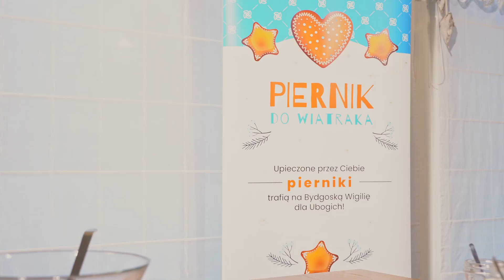Świąteczna akcja "Piernik do Wiatraka"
Nadszedł adwent - czas przygotowania do Świąt Bożego Narodzenia, więc ruszamy ze świąteczną akcją „Piernik do Wiatraka”. Zachęcamy wszystkich do wypiekania słodkości z myślą o ubogich mieszkańcach Bydgoszczy.

Pierwsza porcja aromatycznych pierników została przygotowana podczas warsztatów z udziałem naszych niezastąpionych wolontariuszy, które odbyły się 2 grudnia 2023 roku w siedzibie Fundacji. Na tę okazję przygotowaliśmy wyjątkowy przepis. Listę tradycyjnych produktów wzbogaciliśmy o szczyptę radości i dużą porcję dobroci.

Mamy nadzieję, że świąteczne ciasteczka upieczecie także i Wy!

Aby włączyć się w akcję wystarczy upiec dowolną liczbę pierników i do 19 grudnia dostarczyć je do siedziby Fundacji . Ciastka można składać także do specjalnie oznakowanych koszy w 6 bydgoskich kościołach: św. Maksymiliana Kolbego na Osowej Górze, św. Antoniego na Czyżkówku, św. Jadwigi na Wzgórzu Wolności, Bazyliki Wincentego a’Paulo, Chrystusa Króla na Błoniu, MB Królowej Męczenników w Fordonie.

Wszystkie pierniki przekażemy uczestnikom Bydgoskiej Wigilii dla Ubogich, która odbędzie się 20 grudnia br. w Hali Immobile Łuczniczka.

Na adres można przesyłać zdjęcia i filmy z podejmowanych indywidualnie lub wspólnotowo akcji pieczenia pierników, które opublikowane będą w mediach społecznościowych Wiatraka. Na najciekawsze relacje czekają nagrody.

Zachęcamy do pieczenia pierników indywidualnie, rodzinnie, w gronie przyjaciół, znajomych, we wspólnotach czy firmach. Dzięki akcji i zaangażowaniu Nas Wszystkich, pytanie „Co ma piernik do Wiatraka?” zyskuje nową odpowiedź – wiele spontanicznego, przedświątecznego dobra!

video: Przemysław Czarnecki